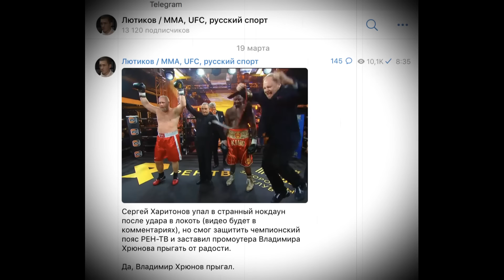Шлеменко: Волков сдался - это ПОЗОР или ничего страшного? / "Серега Харитонов, ты не обижайся..."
Александр Шлеменко в интервью Александру Лютикову разбирает выступления двух мощных русских тяжеловесов: поражение Александра Волкова в главном бою турнира UFC в Лондоне и победу Сергея Харитонова в бою за титул чемпиона РЕН ТВ.

00:00 Почему Шлеменко смеется, говоря о поражении Волкова
02:10 Карьера Волкова ЗАКОНЧЕНА? «Я скажу про Сашу жестко…»
04:00 Что надо МЕНЯТЬ Волкову?
07:40 Загадка: почему каратист перестал бить ногами? Шлеменко легко объясняет
09:29 Обращение Шлеменко к Волкову
10:05 Волков сдался - это ПОЗОР?
13:48 Про бой Сергея Харитонова: «Только не вырезай, что я скажу»
15:01 «Серега Харитонов, только не обижайся - актер ты не очень»
15:57 Про бои в формате РЕН ТВ: «Там в единоборствах вообще не шарят. Они тоже могут быть обмануты»
17:40 Шлеменко умеет смешно шутить. Доказательство
19:50 «Зачем так убивают бокс? Давай представим бой Конора с Флойдом - три раунда по две минуты. Убогий формат!»
20:29 Формат, в котором Шлеменко НЕ ИСПУГАЕТСЯ выйти по боксу против Чоршанбе
21:18 Для всех критиков утренней прически Шлеменко